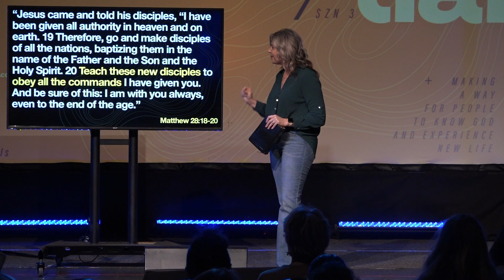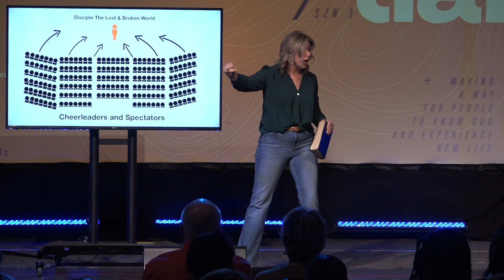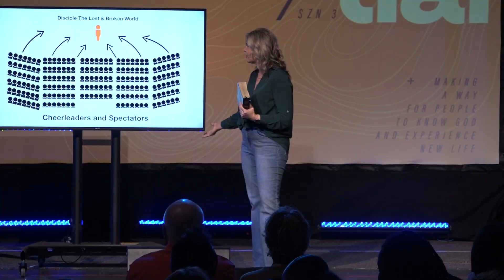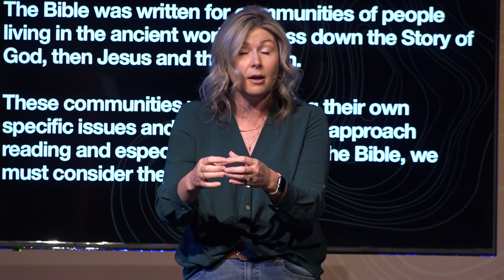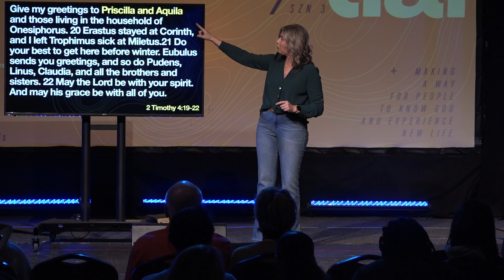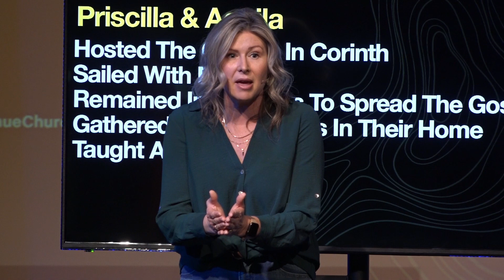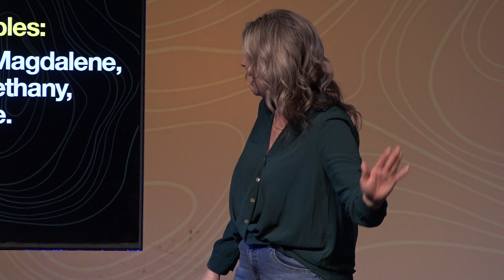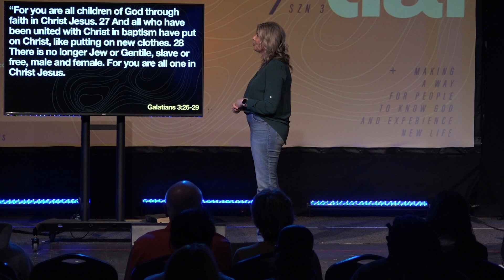Called & Commissioned | Pastor Lindsey Bosma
Welcome to Avenue Church, a vibrant, multicultural community based in Las Vegas, NV. We're passionate about creating a welcoming space where everyone can experience the life-changing love of Jesus. Whether you're new to faith or looking for a place to grow, Avenue Church is a place where you can belong before you believe.

Join us for our weekly services every Sunday at 9:30 and 11am at 6050 S. Buffalo Drive, LAS VEGAS NV 89113. Can't make it in person? No problem! We stream our services live right here on YouTube, so you can join us from wherever you are.

At Avenue Church, we believe in the power of community, the importance of faith, and the incredible potential of each and every individual. We're committed to personal development, purpose, and creating a family-friendly environment where everyone can feel valued.